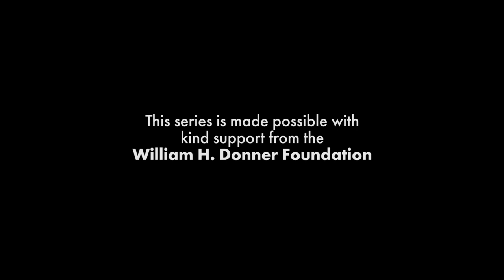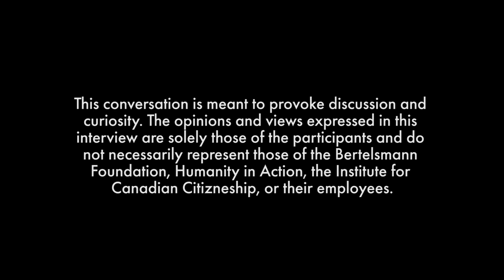How to Fix Democracy Season 3 | Wietse Van Ransbeeck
Digital Democracy and Citizen Engagement | Wietse Van Ransbeeck is the Co-Founder and CEO of the CitizenLab, a Brussels-based company that works with governments to enable public participation in decision-making. With host Andrew Keen, Van Ransbeeck discusses his goals to make citizenship easier by using new technology to help local democracy be more participatory. In many past How to Fix Democracy interviews, technology’s negative impact on democracy has been highlighted, so it is great to have Van Ransbeeck’s perspective on the positive potential of digital democracy.